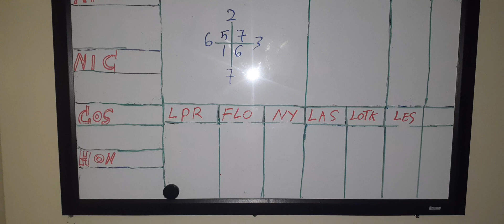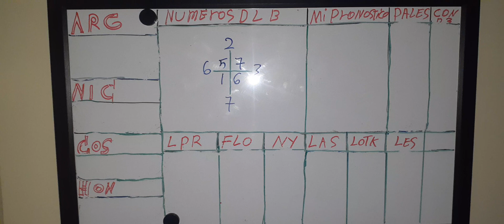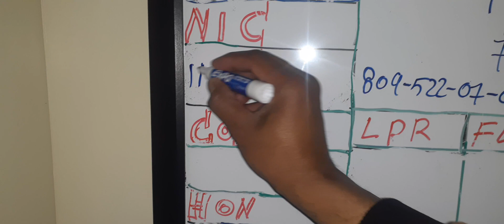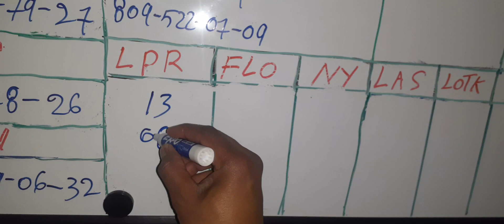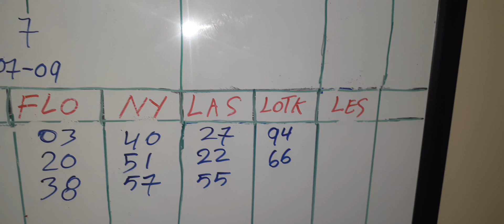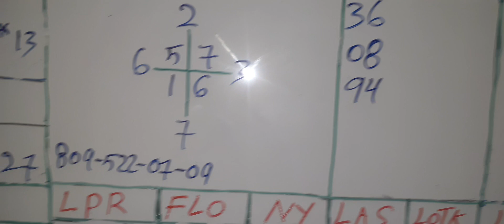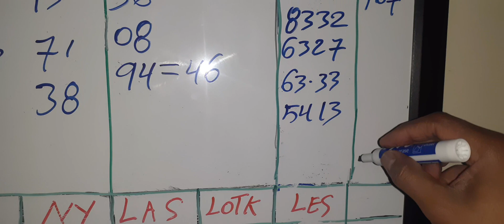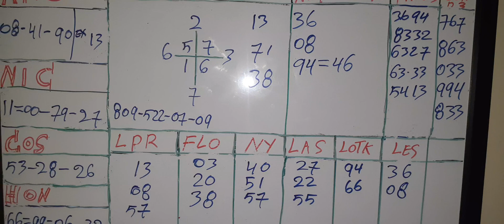2021/05/12 LA BASE REBELATIVA Y LOS NÚMEROS CONVERTIDOS